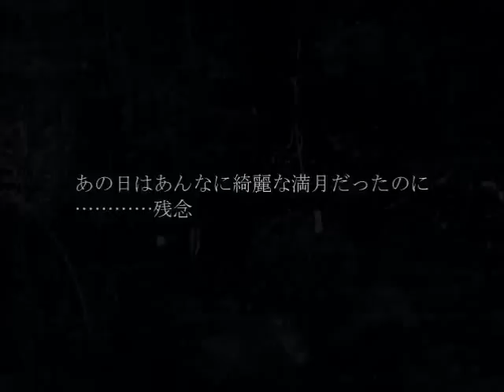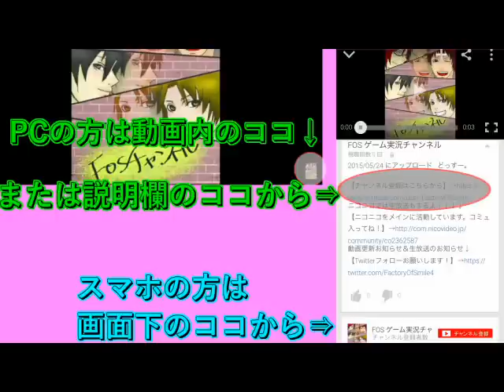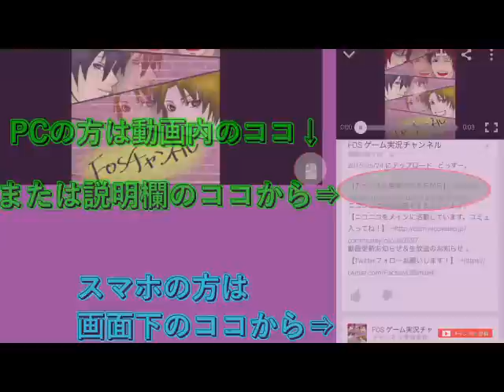【実況】怖～い『幽霊屋敷』の悲しい真実【狂い月】最終回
どっすー。
まさにどんでん返し。